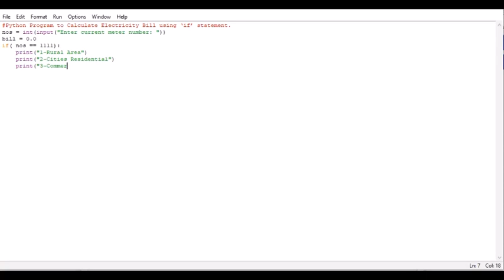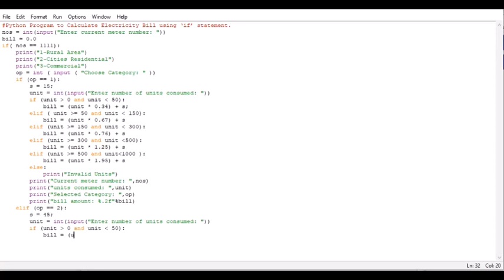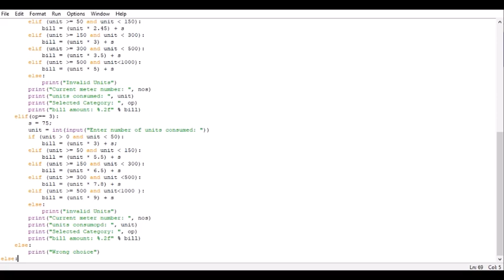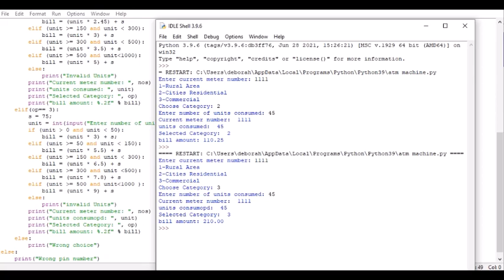Python Program to Calculate Electricity Bill using ‘if’ statement.